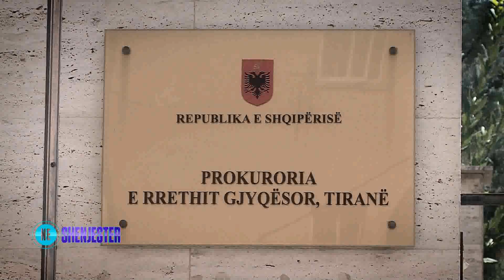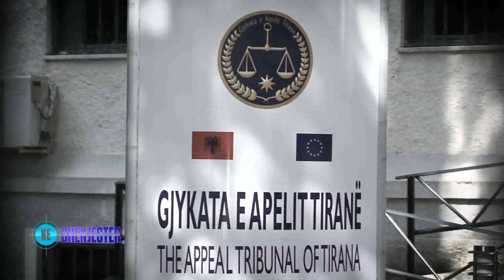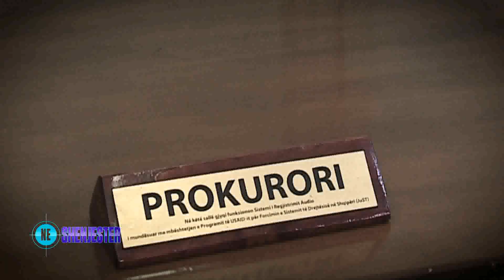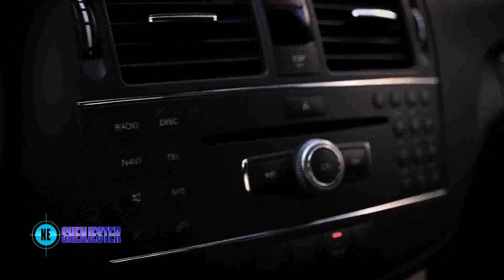I dyshuar për vrasjen e Bilalit, si u lirua Gjergj Cukali. E veja akuza drejtësisë:Dy prokurorë i...